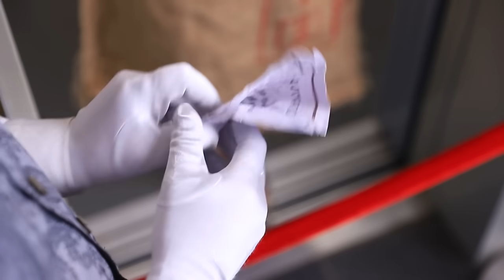Công Chúa Giàu Vs Nghèo Mang Bầu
Có những công chúa chẳng bao giờ có điệu bộ cao sang như công chúa. Vài người còn trông như người hầu nữa cơ… Nhưng mọi cô công chúa một khi đã mang bầu thì đều cư xử rất kỳ lạ và hài hước. Hôm nay tụi mình sẽ giới thiệu cho các bạn một nàng công chúa nghèo và một công chúa giàu khi mang bầu nhé.